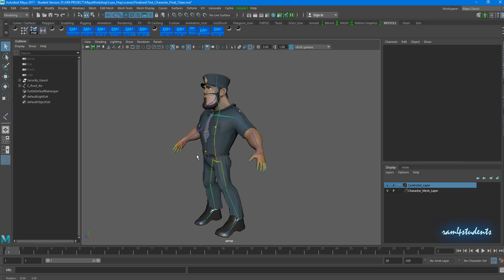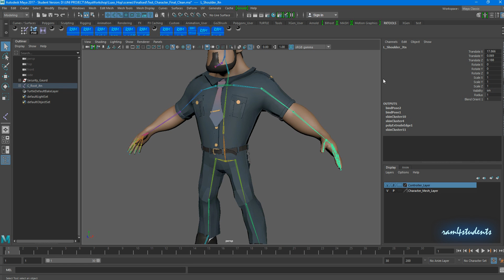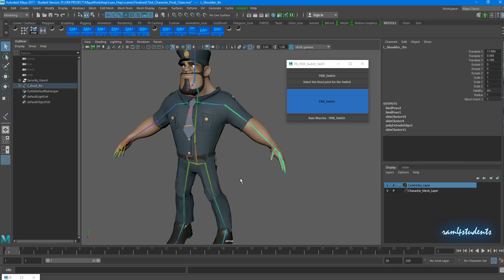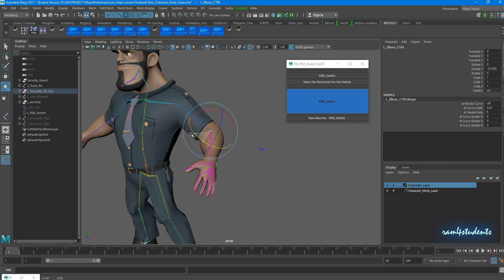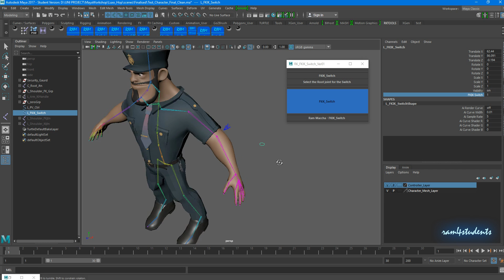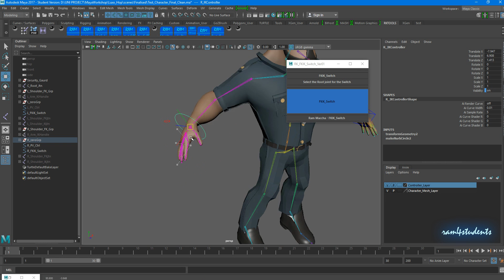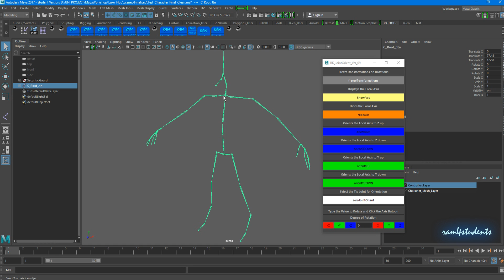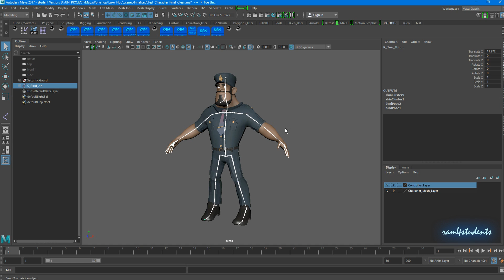FKIK_Switch using Python Script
Script to create an FKIK Rig in Maya.